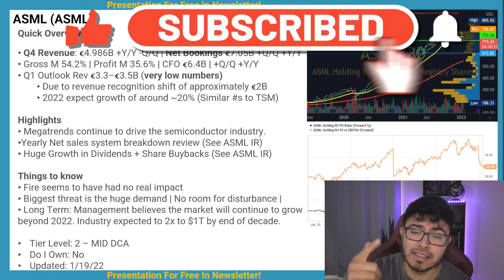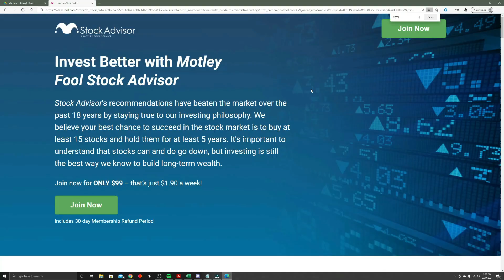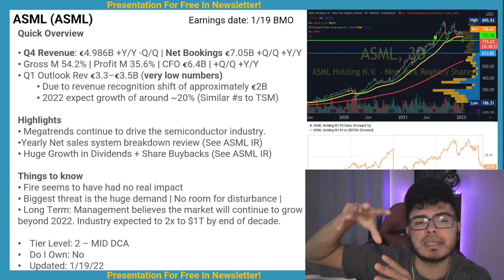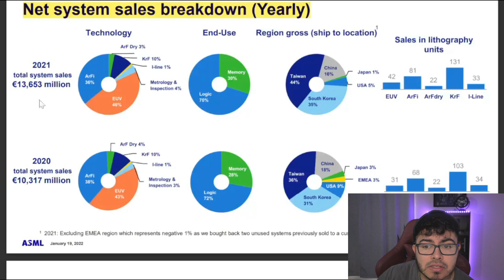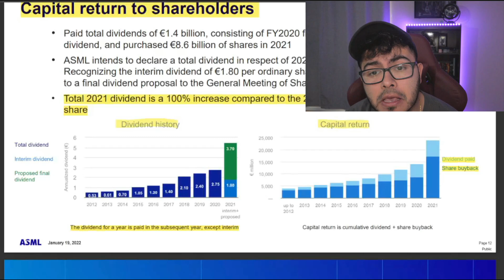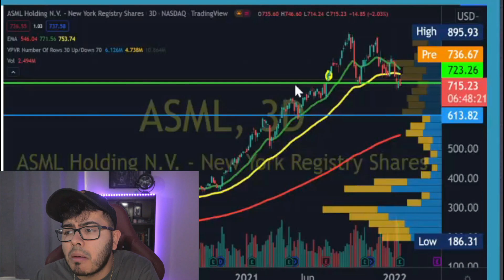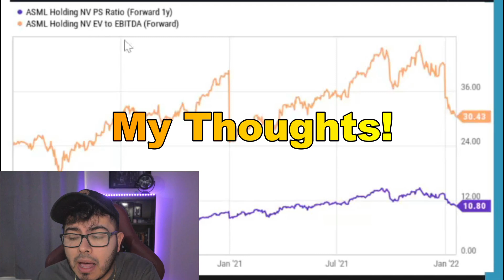This Semiconductor Stock Expects 20% Growth! Buy ASML Stock Price Earnings?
This Semiconductor Stock Expects 20% Growth! Buy ASML Stock Price Earnings? ASML stock earnings just came out and Jose Najarro is doing a quick ASML Stock Analysis. IS it time to buy this Chip stock in 2022, is this the best semiconductor stock of 2022?

I do not have a position in $ASML or $TSM